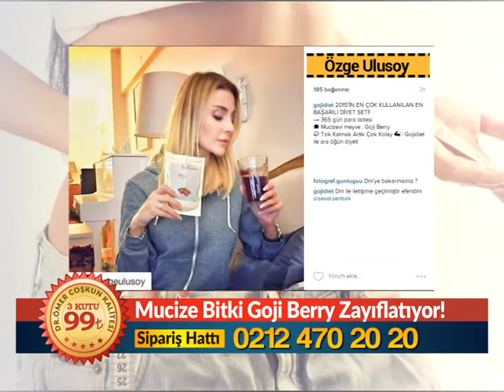Goji Berry Dr Ömer Coşkun